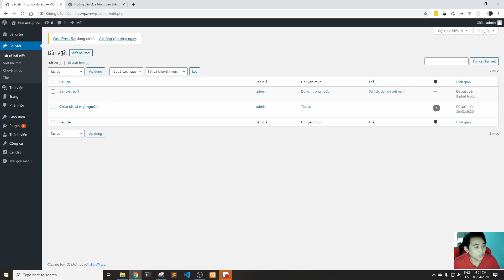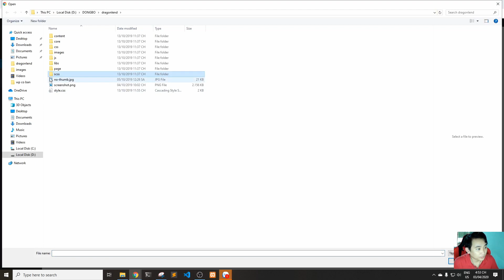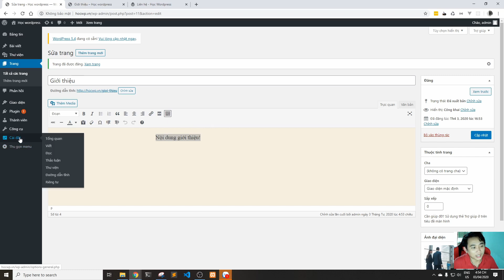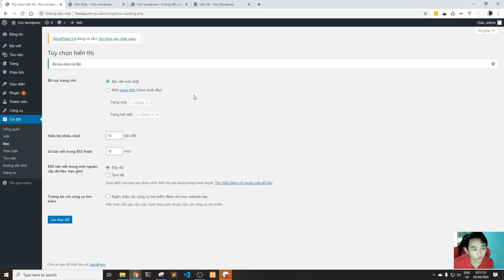Bài 5: Tạo và quản lý trang trong wordpress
Cũng giống như bài viết, cách tạo và quản lý trang trong wordpress cũng tương tự.
Nội dung video:
- Tạo trang
- Quản lý danh sách trang
- Đặt 1 trang làm trang chủ